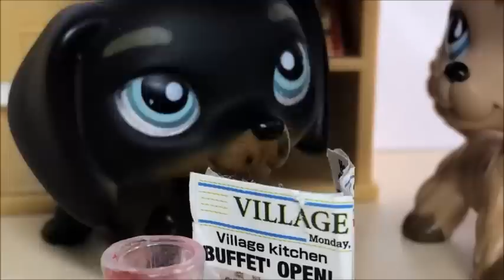Littlest Pet Shop: Empatie (Film)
Kliknutím na "zobrazit více" se dozvíte více o zvukové stopě:

Nové postavy: Mitch, Michelle
Hudba: Gymnopedie No.1 (Erik Satie)
Home Stable (Star Stable online) 2x
Lost Frontier (K.M.)
Gone again (ReMoved)
You're All Grown Up (ReMoved)
Benaiah (ReMoved) 2x
Oz (ReMoved)